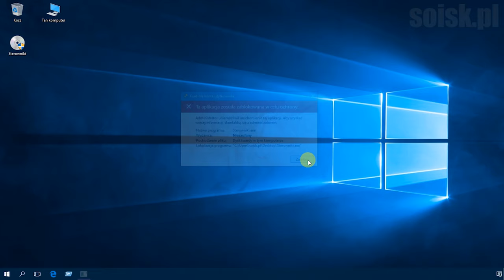Windows 10: Wyłączenie opcji "Ta aplikacja została zablokowana w celu ochrony" (sposób 1).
Krok 1:
Wciśnij kombinację klawiszy win + r i w oknie Uruchamianie wpisz secpol.msc

Krok 2:
Przejdź kolejno do: Zasady lokalne - Opcje zabezpieczeń - Kontrola konta użytkownika: uruchamianie wszystkich administratorów w trybie zatwierdzania przez administratora

Krok 3:
W wywołanym oknie zmień opcję Włączone na Wyłączone.

Krok 4:
Uruchom ponownie komputer.